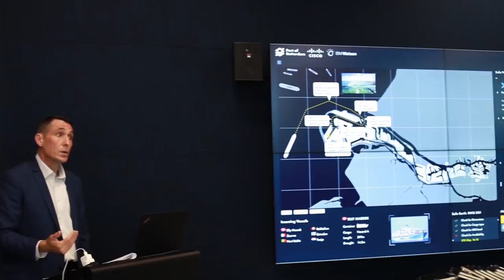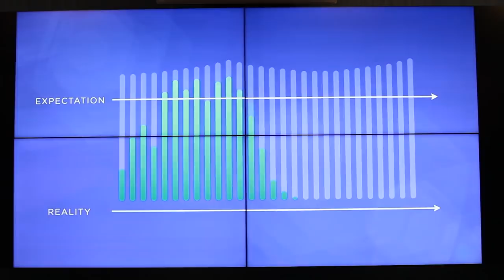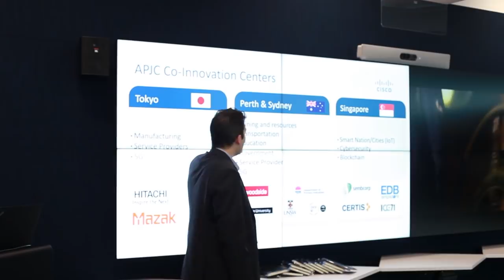Sekitar Pelancaran Pusat Keselamatan Siber Cisco di Singapura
Pada 14 dan 15 Februari yang lalu, Cisco telah memperkenalkan beberapa teknologi terbaru daripada mereka, seperti teknologi kenderaan swapandu. Pihak Cisco juga telah melancarkan pusat keselamatan siber mereka untuk cawangan mereka di Singapura pada hari yang sama.